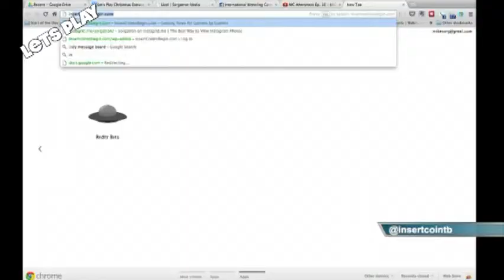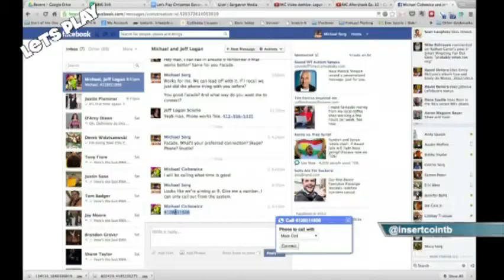InsertCointoBegin.com Presents Let's Play 27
InsertCointoBegin.com Presents Let?s Play 27 from InsertCoinToBegin.com's Let's Play. Like this? Watch the latest episode of InsertCoinToBegin.com's Let's Play on Blip!

Chachi is joined by Bobbyfjtown and Rizz.  This week, we talk about What Christmas game we?d like to see, What Accessory we?d like for Christmas, and Wrap up 2012 with our Achievement Awards Christmas Extravaganza!.  And, if you like it, join us live Tuesdays at 7:00 p.m. EST on live.sorgatronmedia.com!